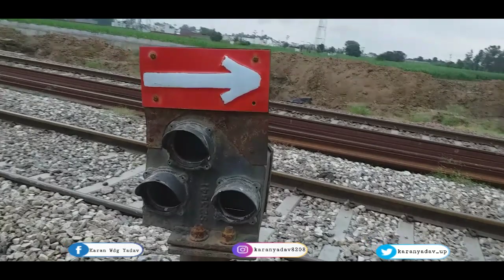देवबन्द रुड़की नई लाईन | देवबन्द पर नई इमारत नये प्लेटफॉर्म व नये ट्रैक, सिग्नल के कार्यों मे प्रगति